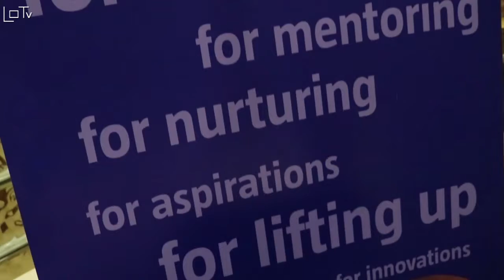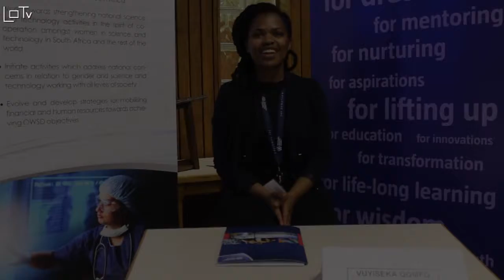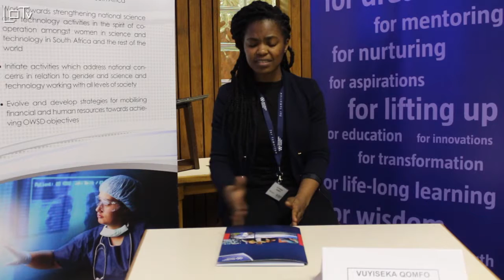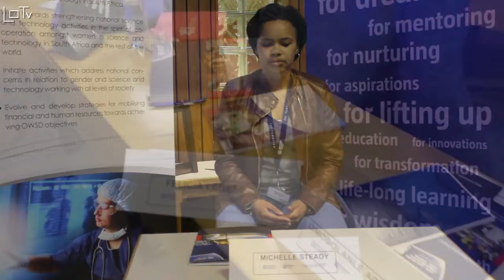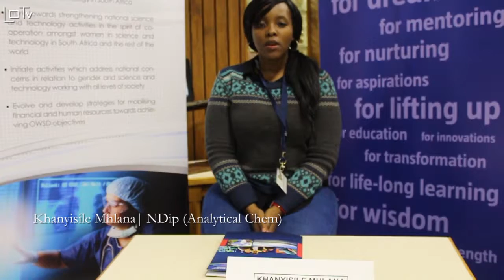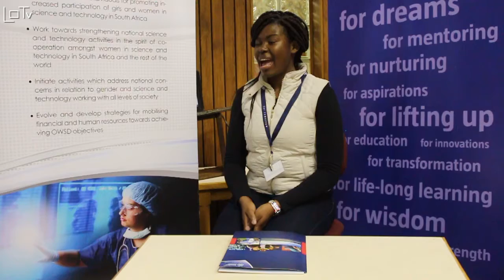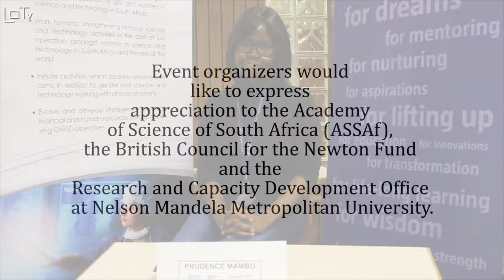NMMU | Women in Science: A Communication and Engagement Workshop | Full Video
Footage of the impact of the day long Women in Science Communication and Engagement Workshop on the participants as well as their research.  Participants also discuss some of the concerns and ideas raised during the workshop.

Recorded on: Thursday 14 July 2016

Recorded at: Nelson Mandela Metropolitan University, Port Elizabeth, South Africa.

Video Production:

Liyon Media (LOTv)